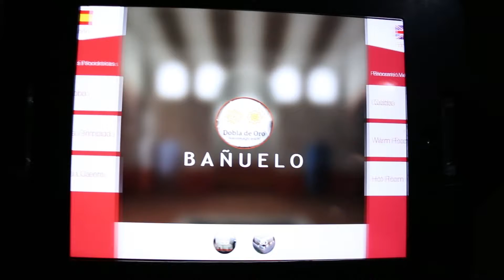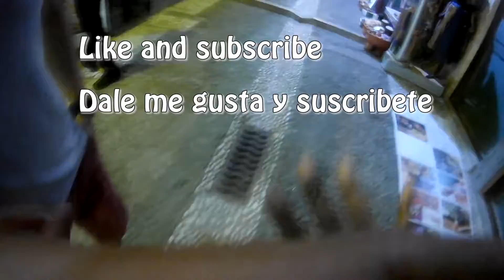granada part 2 vlog 5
la segunda parte de las vacaciones de granada i hope you all like it